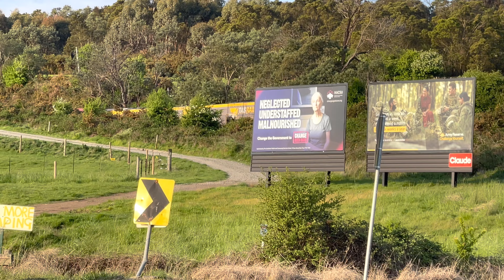TasRail TR12 TR08 #33 train crossing the Henry Street Bridge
TasRail #533 train lead by TR12 stopping on the Henry Street before moving off heading into East Tamar Yard.

18:32 arriving 18:42 moving off Thursday the 20th of October 2022.